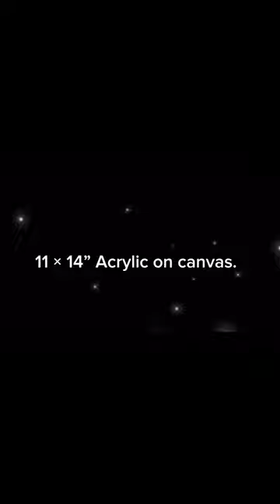Kelly’s Acrylic painting Story!🎨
White gazebo. Kelly Hu.
11 × 14” Acrylic on canvas.

Rooting for you Kelly! 👏🏻👏🏻👏🏻